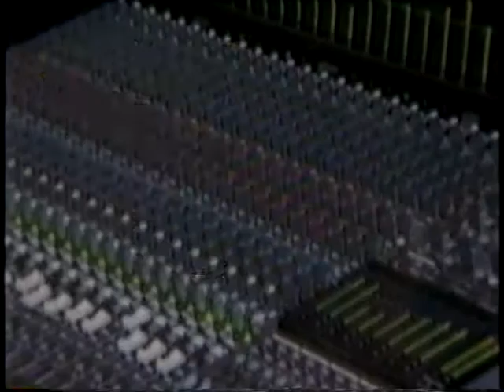Kazuhiko Maeda◆教授(坂本龍一)も絶賛の テクノポップ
【TECHNO POP】「芦屋のモーツァルト」こと前田和彦 さん、若き日のインタビューです('97年3月OA)。西野カナさんやET-KINGらの楽曲制作も手掛ける音楽クリエイターであり、自身でピアノ演奏も行われています。使用しているBGM(全てアルバム「epitone」より)を聴いていただけば、その才能を感じていただけるかと思います。“茨木のパラダイス“と言われた今は無き伝説のレジャーランド「ミサワランド」の御曹司で、ご自宅は芦屋の豪邸だそうです。

■YMO仕込みの前田和彦さんがHIP HOPトラックを作るとこうなる！ラップはUJ !